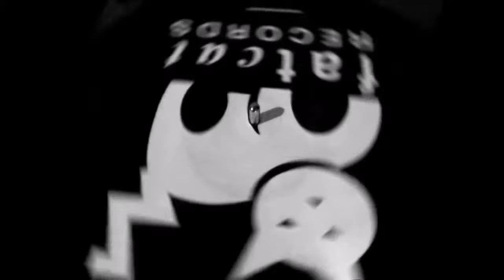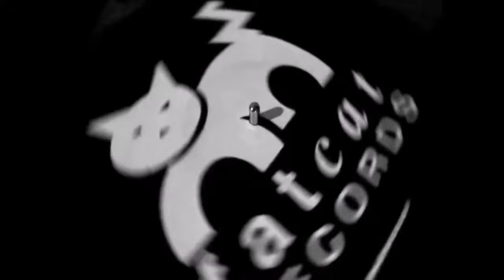Silje Nes - Hello Luminanca [Opticks]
"Hello Luminanca" by Silje Nes from the LP/CD/Digital "Opticks" available on Fat Cat Records.